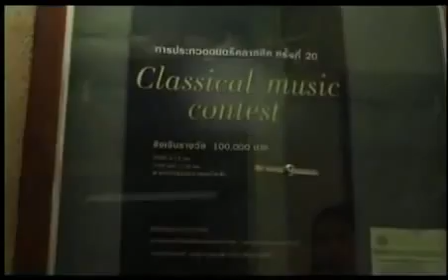驚くべきバイオリン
驚くべきバイオリン驚くべきバイオリン驚くべきバイオリン驚くべきバイオリン驚くべきバイオリン驚くべきバイオリン驚くべきバイオリン驚くべきバイオリン驚くべきバイオリン驚くべきバイオリン驚くべきバイオリン驚くべきバイオリン驚くべきバイオリン驚くべきバイオリン驚くべきバイオリン驚くべきバイオリン驚くべきバイオリン驚くべきバイオリン驚くべきバイオリン驚くべきバイオリン驚くべきバイオリン驚くべきバイオリン驚くべきバイオリン驚くべきバイオリン驚くべきバイオリン驚くべきバイオリン驚くべきバイオリン驚くべきバイオリン驚くべきバイオリン驚くべきバイオリン驚くべきバイオリン驚くべきバイオリン驚くべきバイオリン驚くべきバイオリン驚くべきバイオリン驚くべきバイオリン驚くべきバイオリン驚くべきバイオリン驚くべきバイオリン驚くべきバイオリン驚くべきバイオリン驚くべきバイオリン